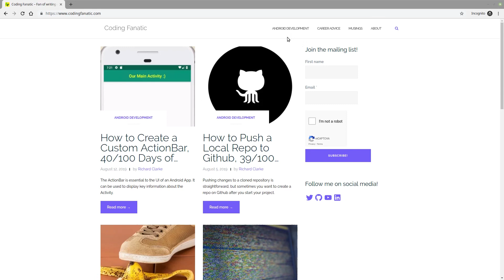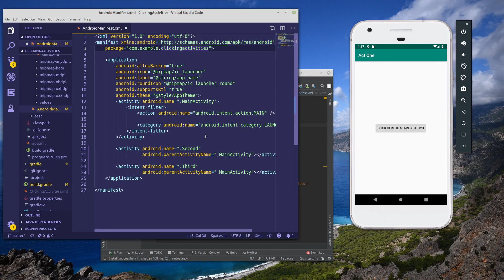Android Tutorial - Child Activities Part 4, Setting a Parent Activity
Intro
In this video I show you how to make your app more user-friendly by adding a parent Activity.

Time mark
00:54 Update AndroidManifest.xml with parentActivityName XML attribute

Description
Simplifying your app's user interface is one of the great advantages of setting a parent Activity. Today, I show you step by step how to add one to your apps.